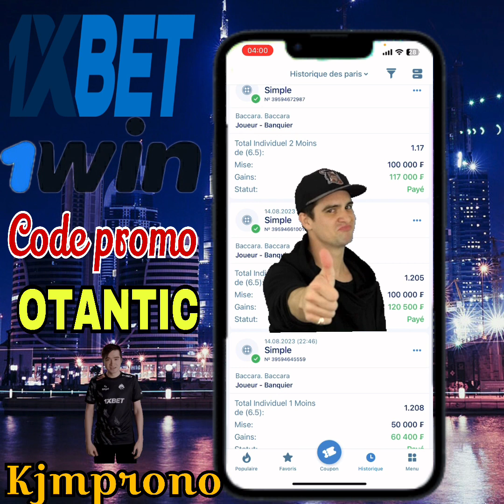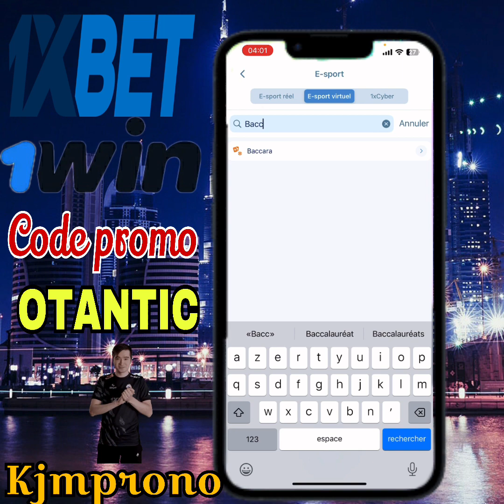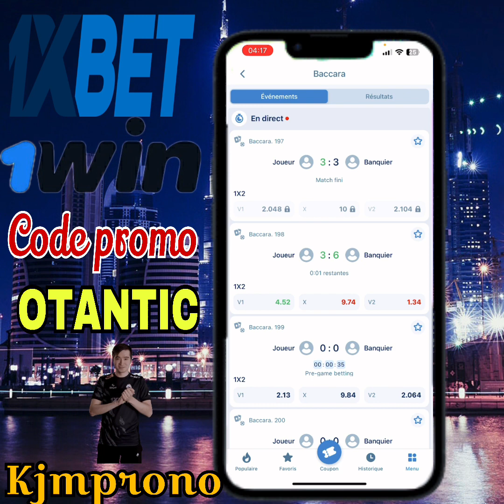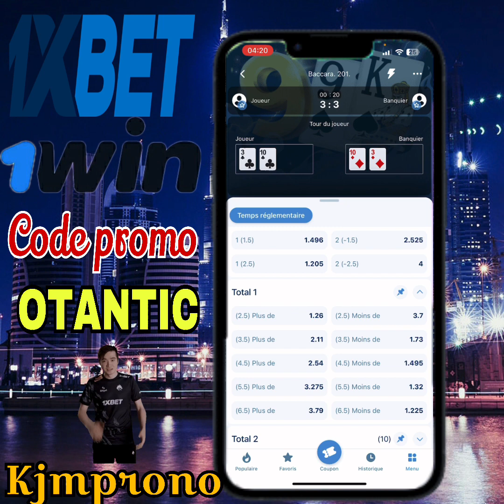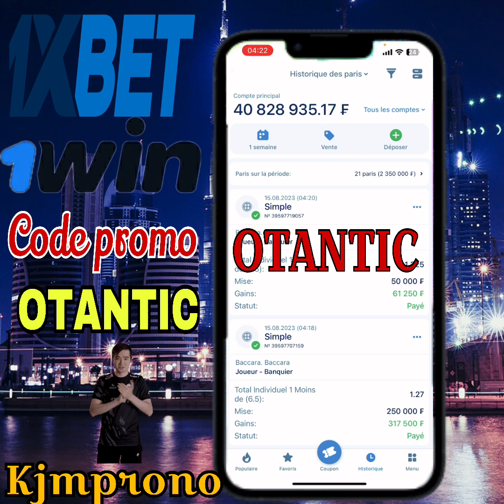Nouvelle faille 1xbet🔥🔥150.000f par jour grâce à cette astuce incroyable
liké 👍👍👍  pour m'encourager les gars
j'attends vos commentaires d'appréciation
 partagez 🔥🔥          au maximum la vidéo pour aider d'autres personnes a gagné dans les paris sportifs

les gars voilà une faille incroyable qui marche à 100% 1xbet un jeu très simple dans 1xgame sur 1xbet et facile à gagner aller essayer et venez me dire ses vraiment incroyable les gars sa marche à 100%